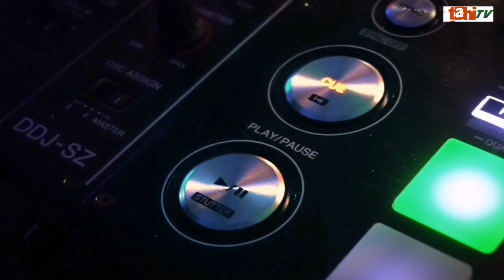Amazing Facts About Thailand Urdu | tahi tv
In this video you will know some awesome and Amazing Facts About Thailand Urdu | tahi tv this video will increase your knowledge and you will also enjoy it this video about Amazing Facts About Thailand Urdu | tahi tv will help you to know some interesting and amazing facts about Thailand